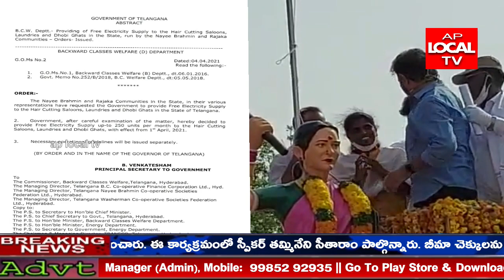ఖమ్మం జిల్లా సత్తుపల్లిలో చాకలి ఐలమ్మ విగ్రహాన్ని KTR ఆవిష్కరించారు